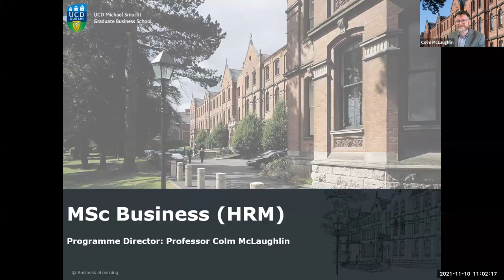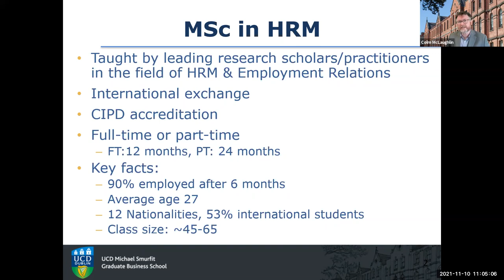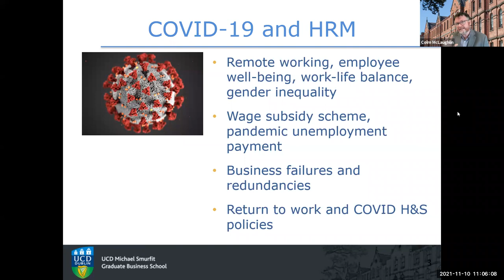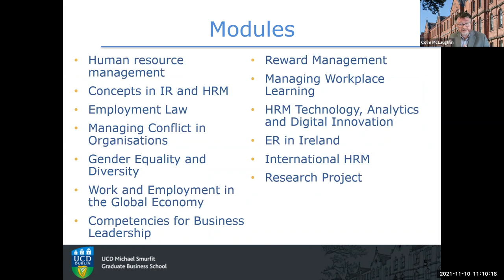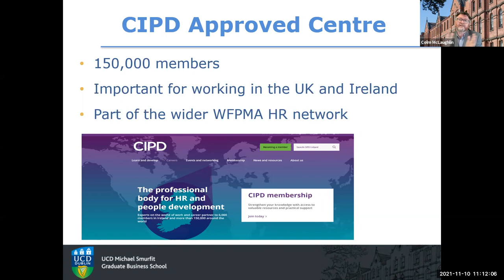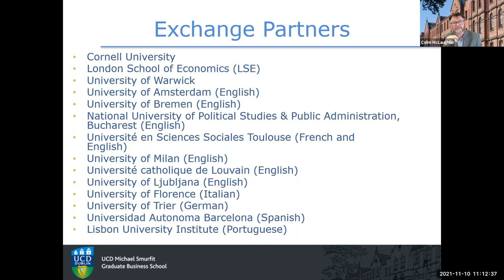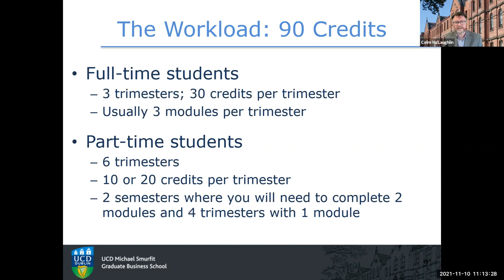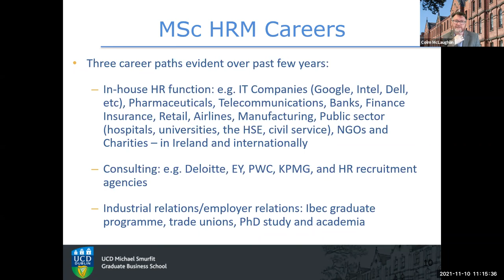MSc Human Resource Management - UCD Smurfit Masters Open Day Nov 2021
In this session you will have the opportunity to learn about the MSc in Human Resource Management at UCD Smurfit School. The presentation is delivered by Colm McLaughlin, Associate Professor in Human Resource Management and Employment Relations at UCD Smurfit School. Professor McLaughlin provides an overview of the programme, outlines who it is suitable for and highlights the career opportunities available to graduates of the programme.